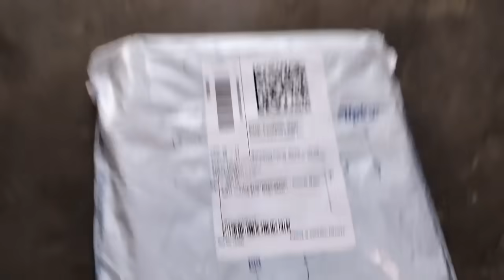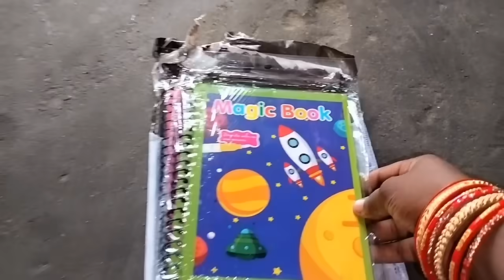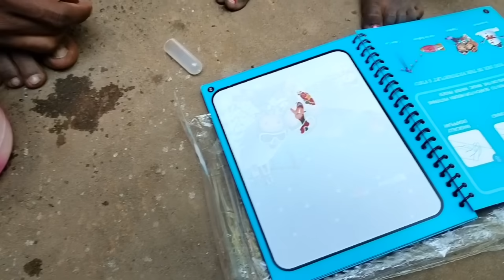இன்று நான் செய்த தமிழ்நாட்டு கேரட் , பீன்ஸ் , உருளைக்கிழங்கு பொரியல் Reaction பார்க்கலாம் 😋🥰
Tamil girl in odisha
Tamil girl lifestyle in odisha
Tamil vlogs

Daily Odisha Village  lifestyle Vlogging  Videos On Tamil Girl in Odisha